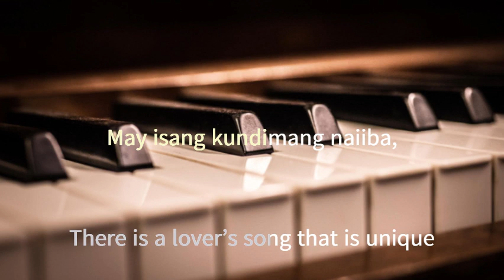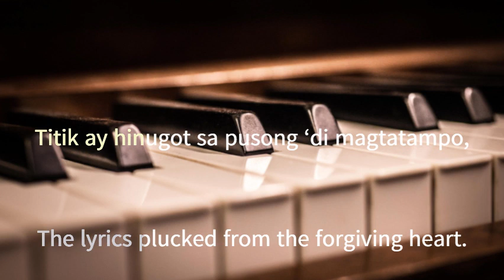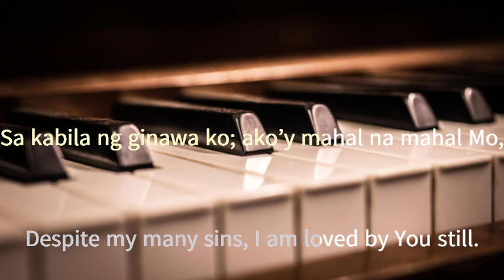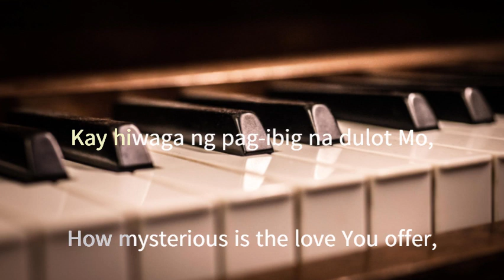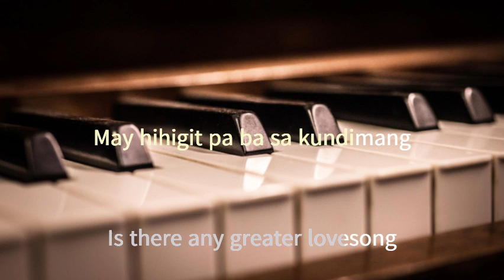KUNDIMAN NG LANGIT (A Lovesong From Heaven) Composed by Prof. Augusto Espino, Kundiman cover by JTC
MIYERKULES SANTO
Himig ay sinulat ng kanyang Dugo
Titik ay hinugot sa Pusong di magtatampo
Ang hatid ay kaligtasan, at ang ating kalayaan
Dinggin Kundimang ito...

KUNDIMAN NG LANGIT (A Lovesong From Heaven)
Composed by Prof. Augusto Espino
English Lyrics by Floy Quintos
Kundiman cover by Jun Takamiya Caballero